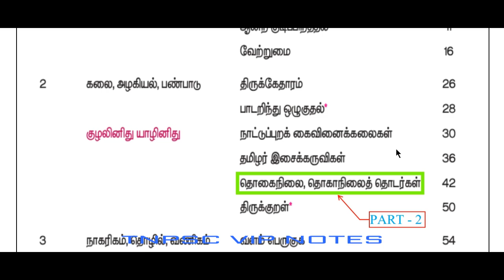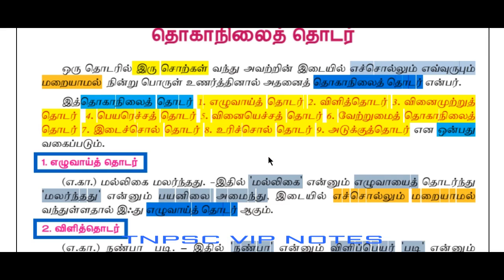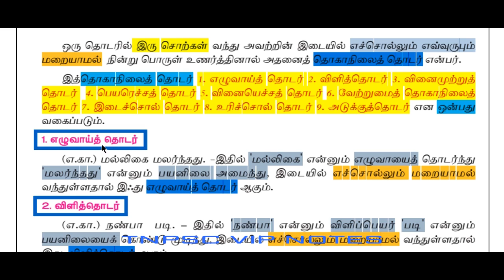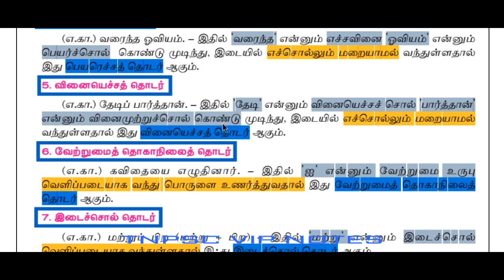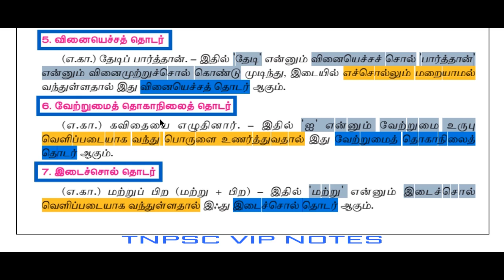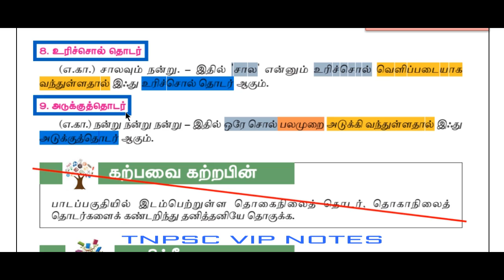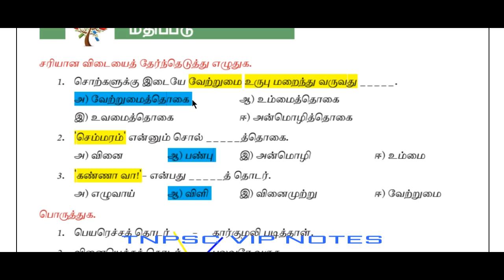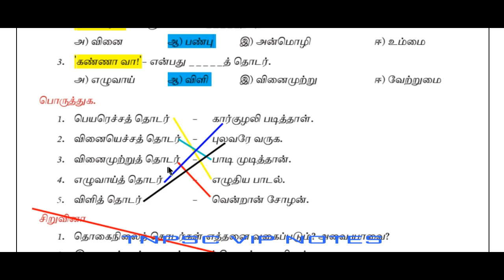TNPSC | 8th STD – 2nd Term | இயல் 2 | தொகைநிலை, தொகாநிலைத் தொடர்கள் – (PART 2)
In this video we discuss about _ 8th STD – 2nd Term – இயல் 2 (தொகா நிலைத் தொடர்கள்) – (PART 2)

TERM – 1

TERM – 2